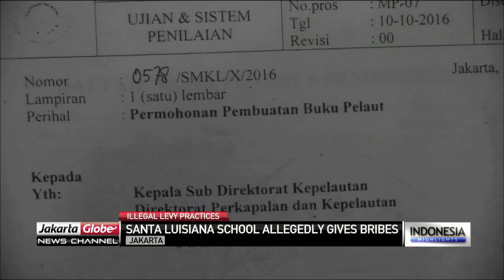Santa Lusiana School Probe For Bribing Officials From Transportation Ministry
School Principle, Untung Supardjo, admits to have paid an additional Rpp1M for book procurement, which was only intended as a sign of gratitude.